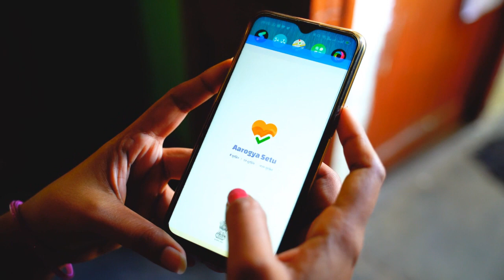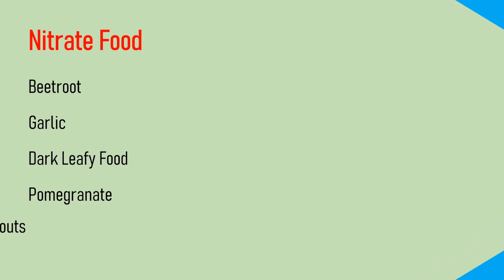Which Food Helps In Increasing Oxygen Level ?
Second wave of COVID-19 in India is very hard on people and the condition is getting worse day by day. Oxygen levels have been discussed a lot during this pandemic because several people have reported low blood oxygen levels. In today’s video we will discuss which food helps in increasing oxygen level in body.
Ferritin is the storage form of iron and is one of the most accurate ways to measure iron levels. Low levels of ferritin shows iron storage disruption. This causes low haemoglobin.
Nitrates are compounds that relax blood vessels and can increase oxygen supply throughout your body.
Your body is 60-70 percent water. It is so deeply connected with oxygenation and energy production.

Common questions
Why does oxygen level go down?
What should be your oxygen level?
What is a normal oxygen level on a pulse oximeter?
When do Covid patients need oxygen?
how to increase oxygen level in covid patient
how to increase blood oxygen level for covid patient
what foods increase oxygen in the blood
how to improve oxygen level in covid
how to increase oxygen level in body during covid
how to increase oxygen in blood with supplements
how to increase oxygen level in body at home
how to increase oxygen level in covid patients naturally